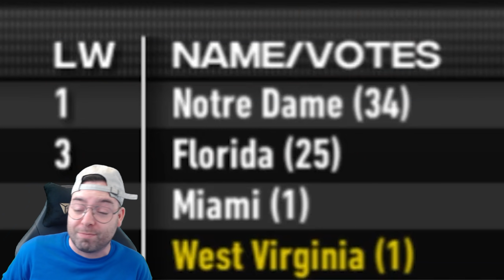HEATED Rivalry Game! Natty on the Line! | NCAA 14 Revamped RTG Ep. 22